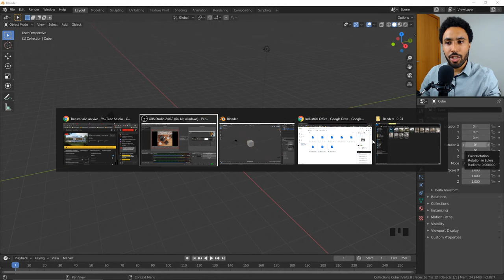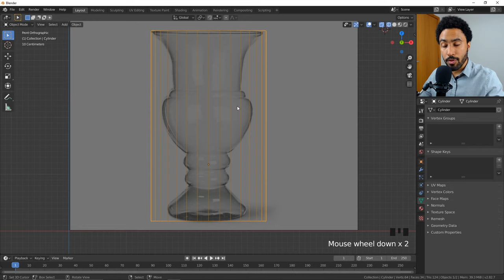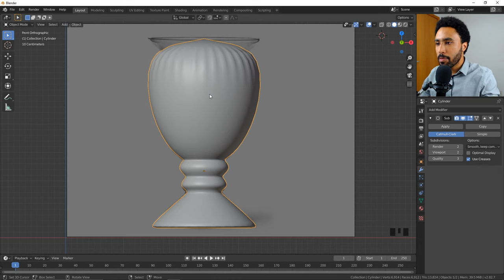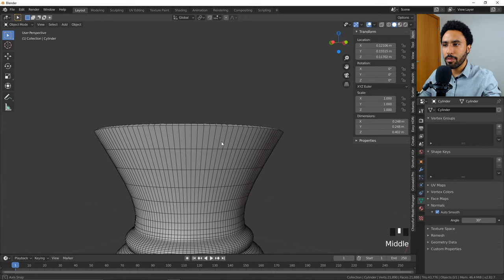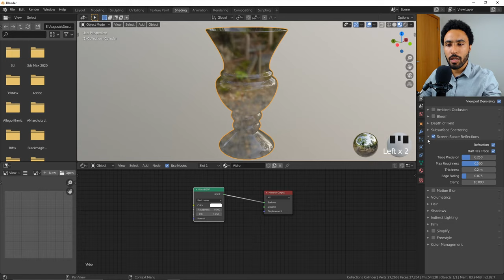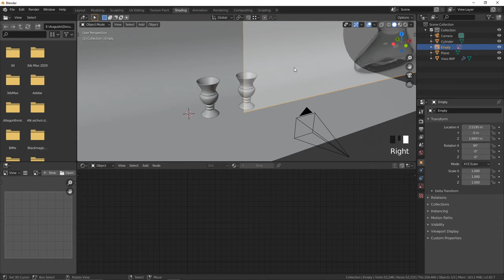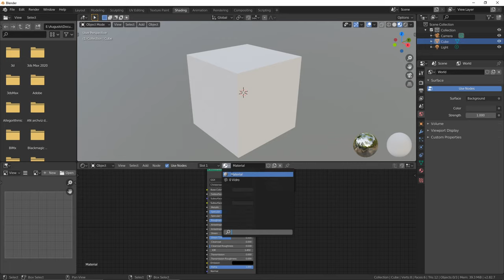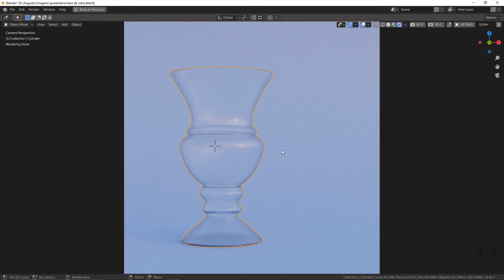Blender para Archviz Ep.2 - Vaso de Vidro